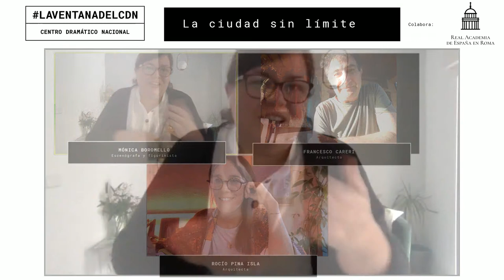ELTEATROPORLLEGAR: "La ciudad sin límite"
El Centro Dramático Nacional (CDN) en colaboración con la Real Academia de España en Roma ofrecen el próximo martes 16 de junio, dentro de la sección ELTEATROPORLLEGAR, el encuentro "La ciudad sin límite".

El coloquio reunirá las voces de tres expertos de excepción: la escenógrafa Monica Boromello (escenógrafa y figurinista) y los arquitectos Francesco Careri y Rocío Pina Isla debatirán sobre la construcción de las ciudades, y todo lo que en ellas sucede - la ciudad como espacio de encuentro, como generadora de identidad, la ciudad aquejada por el confinamiento, y las repercusiones que éste ha tenido en la forma de vivir tanto desde el punto de vista social como cultural, etc.-

Colabora:
Real Academia de España en Roma